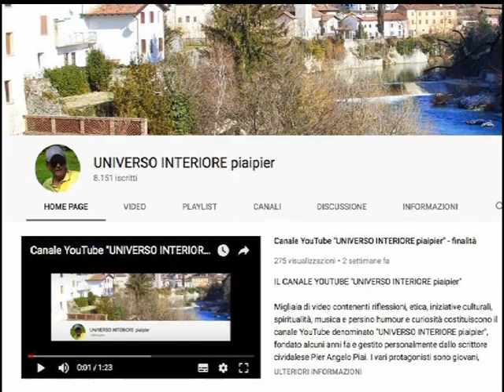CIÓ CHE CI RENDE SERENI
Il segreto della serenità interiore é fare tutto con un sano distacco, pur esercitando l’amore e lo stupore per la vita.
Osserviamo senza impossessarci di ció che osserviamo, ascoltiamo senza lasciarci sedurre dall’interlocutore, mangiamo sobriamente senza esagerare, amiamo senza pretendere di essere riamati a tutti i costi. E così per tutte le attivitá: siamo grati a Dio ma staccati dal proprio ego. Ringraziamo sempre e cerchiamo di non desiderare troppe cose, perché il desiderio stesso potrebbe essere fonte di infelicitá...